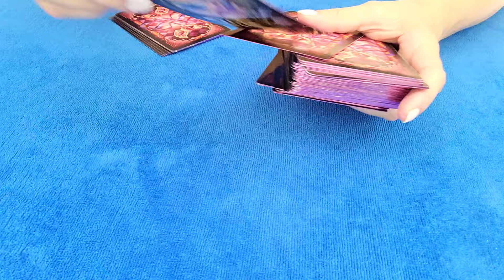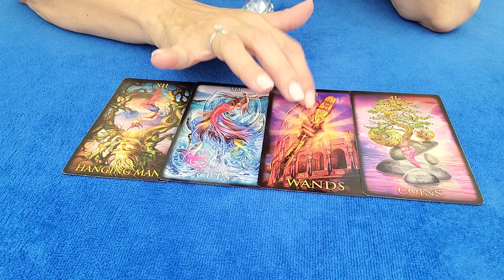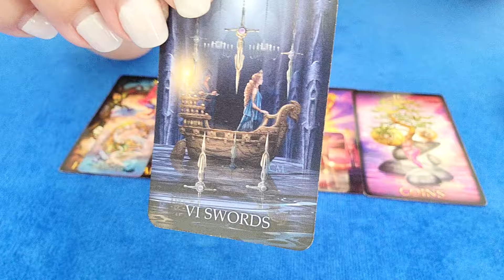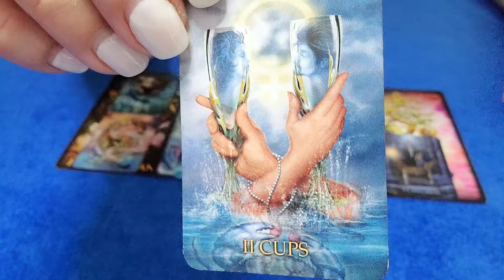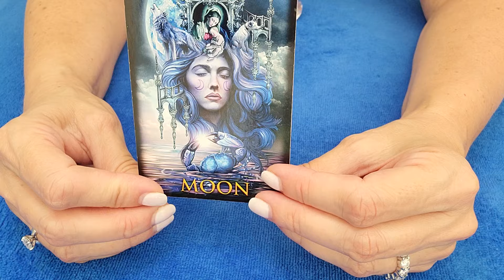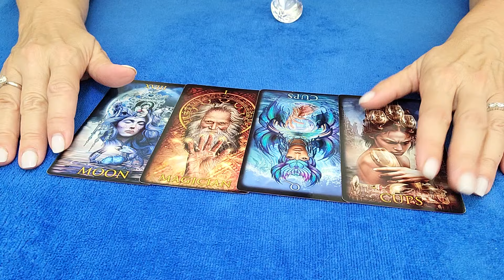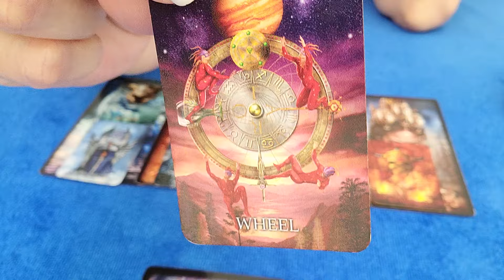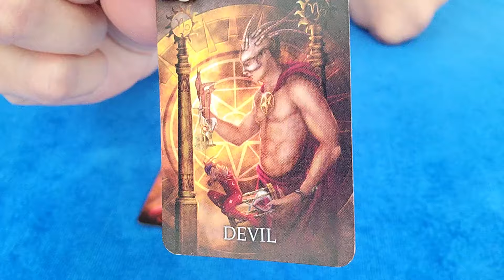VIRGO - THIS CONNECTION THEY FEEL WITH YOU IS SO EMOTIONALLY INTENSE! 💞🤔 SEPTEMBER 2024